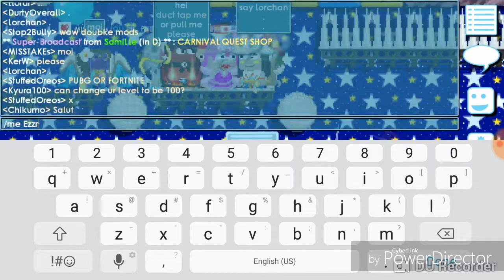Growtopia | Trolling Mods in SUPERMODDANCEPARTY [Ft Sorion] (GOT BANNED)